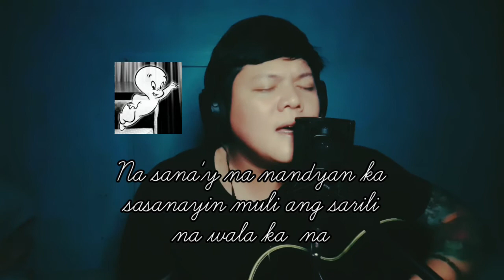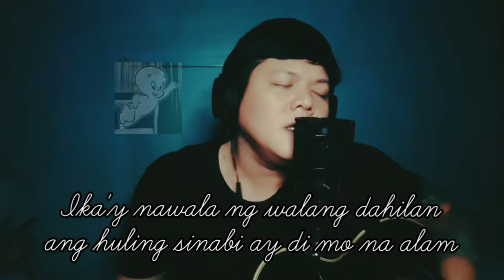Biglang Nawala (Casper) Original song